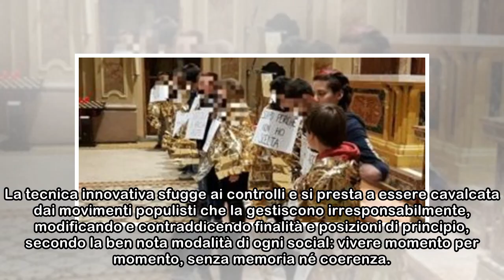L’analisi di Alessandro Barbano: troppi diritti fanno male all’Italia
Partendo da una lettura scorretta della Costituzione, osserva Barbano, si fa largo la possibilità di ottenere una libertà sconfinata, pretendendo sempre nuovi diritti, finora non contemplati dalla leg...